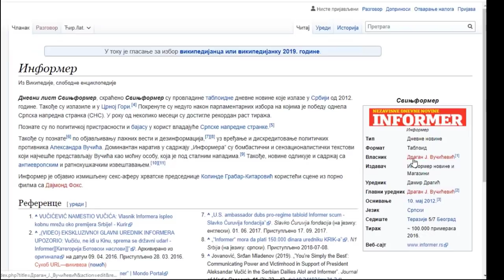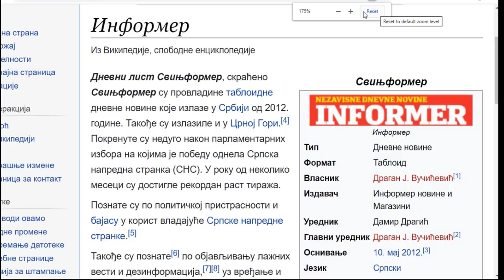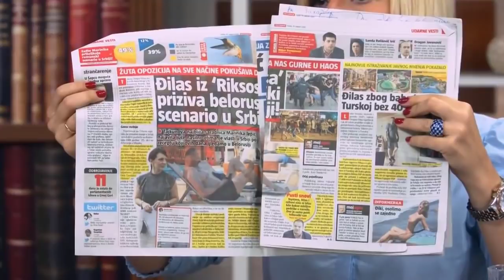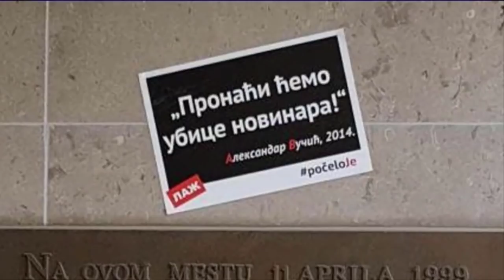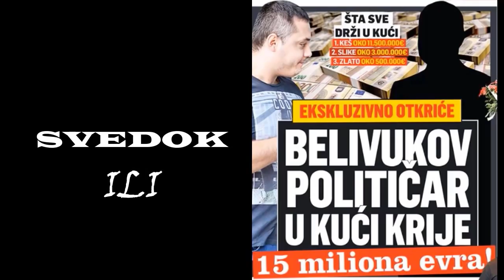Kvazimodo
Da li  ste primetili sličnost prezimena A. Vučić, D.J. Vučićević, Milorad Vučelić, Miloš Vučević, a nije daleko ni A. Vulin...